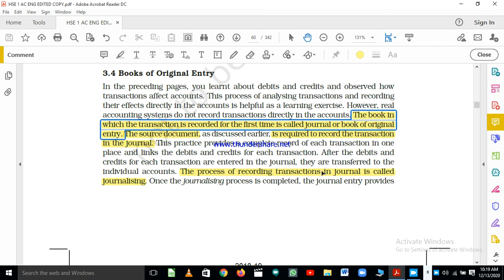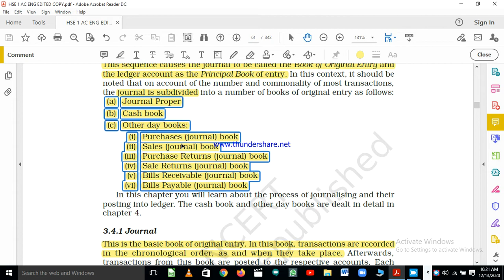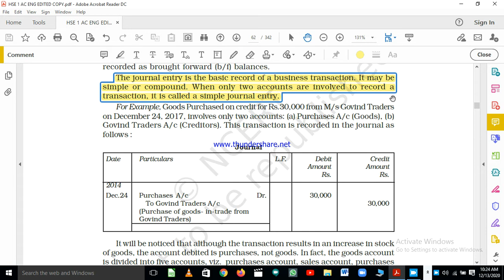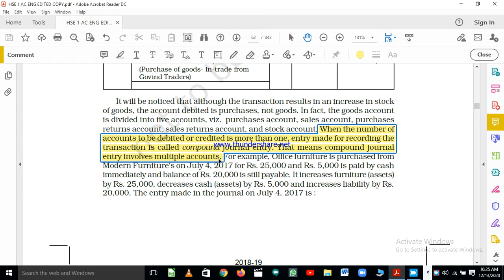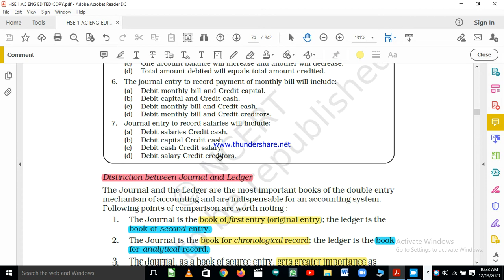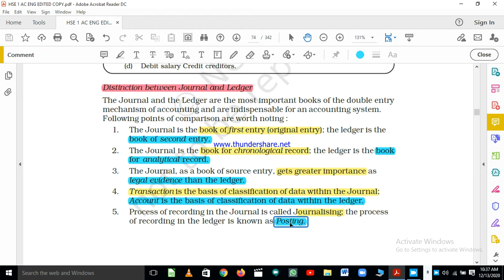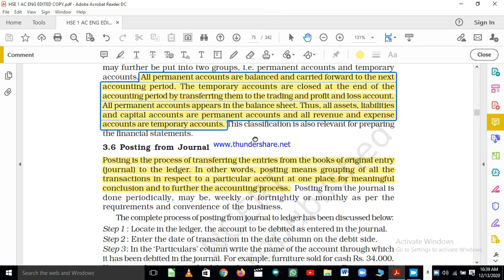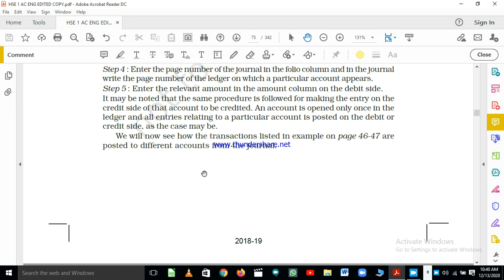Journal & Ledger Theory Part